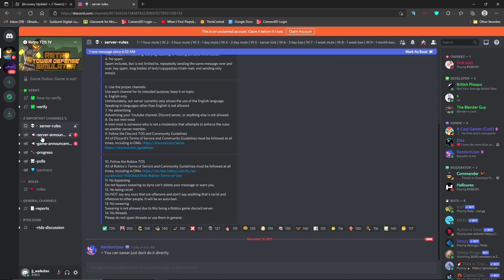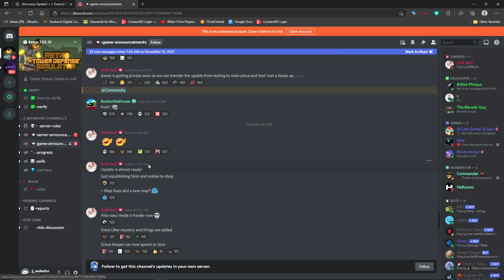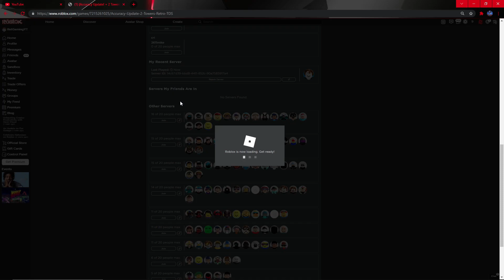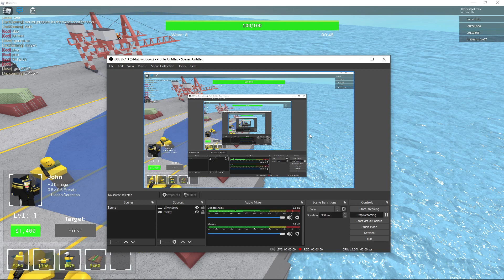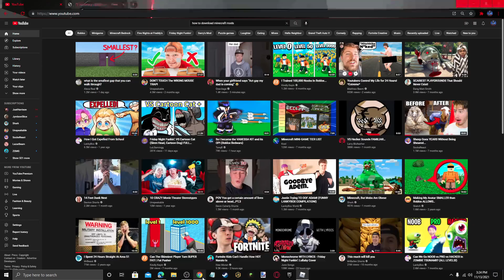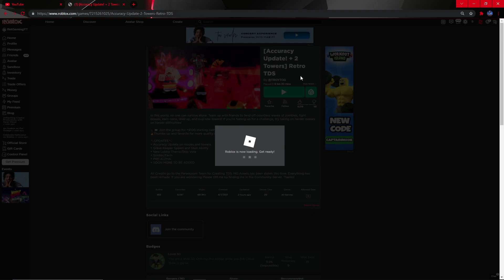New accuracy update in retro tds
nice we got farm now